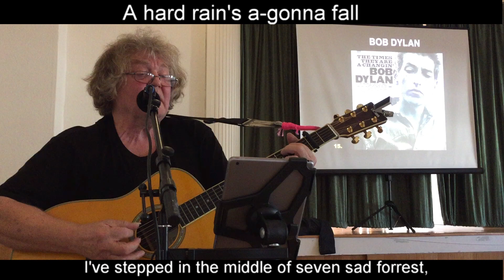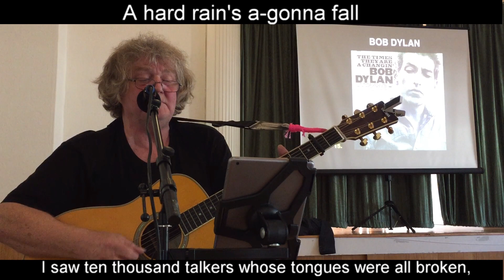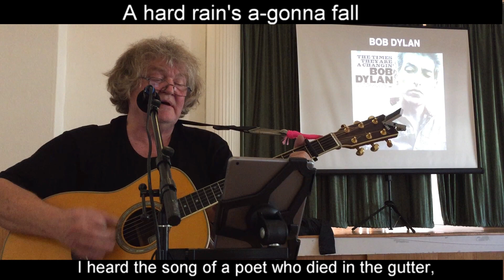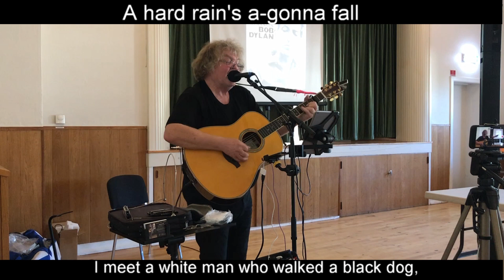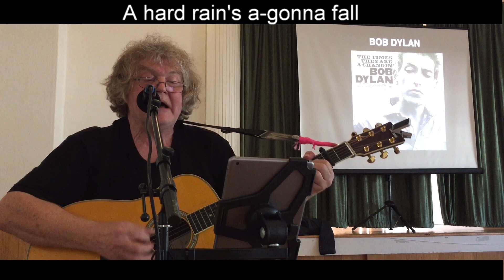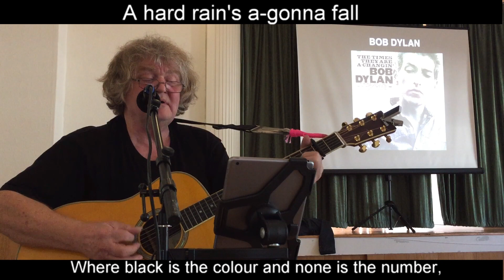Bob Dylan | A hard rain's a gonna fall | How to play Bob Dylan songs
Bob Dylan | Jens Stage
A hard rain's a-gonna fall
Bob Dylan cover
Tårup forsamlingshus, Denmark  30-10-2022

Bob Dylan koncertforedrag:
Bob Dylan concert-lecture:

Fingerstyle guitar
Thumbpick
Fingerpicking
Folkguitar lessons